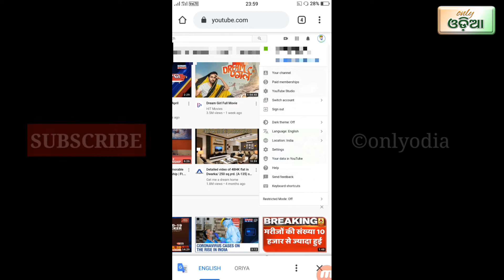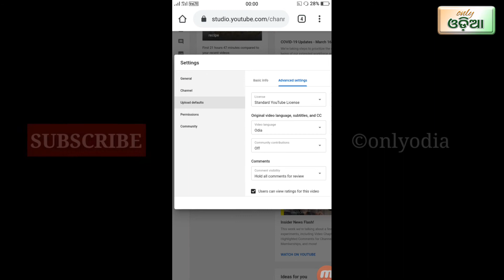spaming / bad comment settings odia || Hold potentially inappropriate comments for review